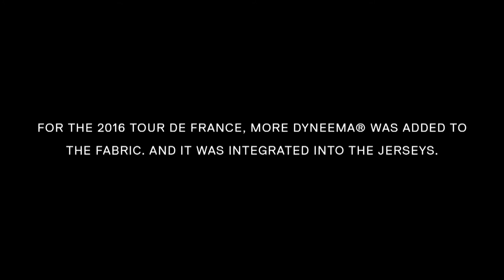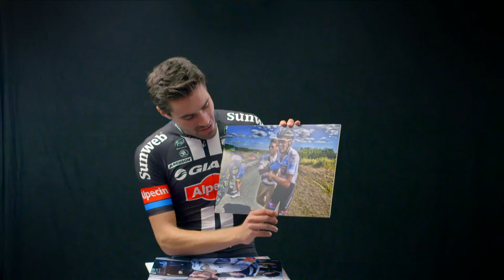Tom Dumoulin, Warren Barguil & Laurens ten Dam of GIANT-Alpecin on Dyneema® and being protected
The Dyneema®-reinforced bib shorts, worn by the GIANT-Alpecin team, made cycling history, at last year’s Tour de France by demonstrating their protective value for cyclists who crashed. For this year’s Tour de France, we also integrated the protective Dyneema® fabric into the most critical parts of the jersey.

The protective properties of the bib shorts are further enhanced by a new and optimized design of the Dyneema® fabric. This will improve the protection level in case of more serious crashes by upwards of 50% – without sacrificing performance or wear comfort.